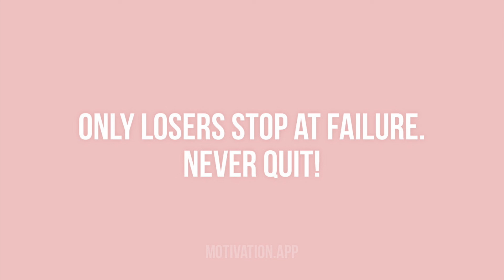Life Is Dramatic With Dramatic Kee (The Podcast)+Episode 7: Toxic People Can Your Block Blessings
.As always, thankmyou for becoming apart of my growing youtube family. Im bring you vlogs, makeup videos, business videos, hair reviews, family time, and much much more. Help me reach 10k subbies. Join the dramadoll gang!
follow me on instagrams:
(business) dk4beauty
(personal) darealdramatic.kee